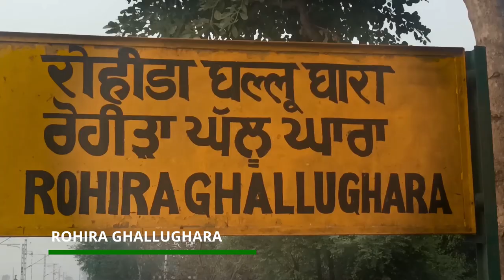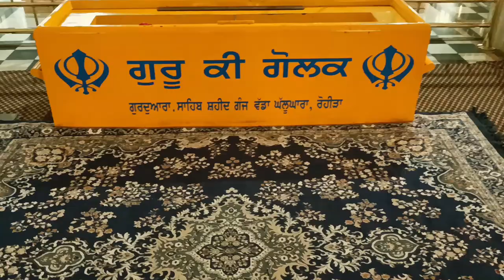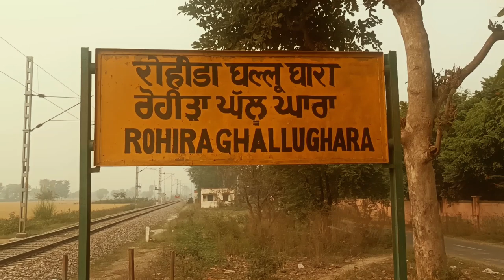Shaheedan Nu Parnam I Vadda Ghalooghara I Short Documentary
Sikh quam de mahan Jarnail Jassa Singh Ahloowalia Ji nu smarpat.

► Managed and Promoted by Oneye Digital (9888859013)
► Published Year ➤ 2021
► All Copyright Reserved ➤ UK Film Production House